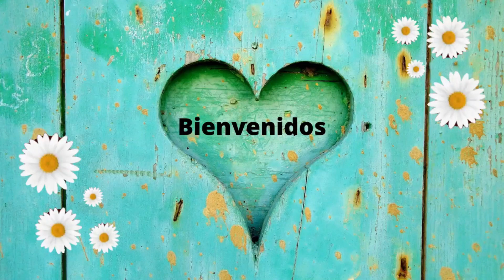6 Maneras de como hacer Tabs- Zona Scrapera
Les comparto 6 maneras de hacer tus propios taps con diferentes herramientas.

Música Biblioteca You Tube